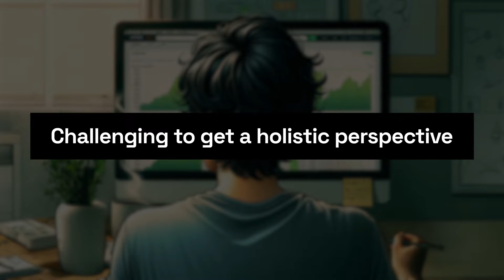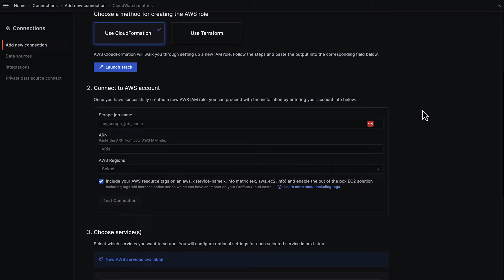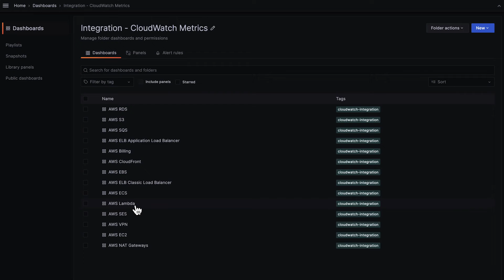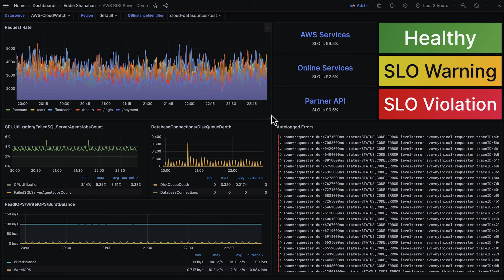Effortlessly Monitor AWS Services in Grafana Cloud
Including AWS service metrics and logs into a single pane of glass helps engineers get holistic visibility into their infrastructure. Analyze 60+ AWS services across your individual accounts and regions without the toil of configuring data and building dashboards from scratch.

Learn how to:
 • Send AWS Cloudwatch metrics and Lambda logs into Grafana Cloud
 • Access out-of-the-box dashboards for popular services such as S3 or ECS
 • Get the most out of AWS services in Prometheus format.

Grafana Cloud is the easiest way to get started with metrics, logs, traces, dashboards, and more. We have a generous forever-free tier and plans for every use case.